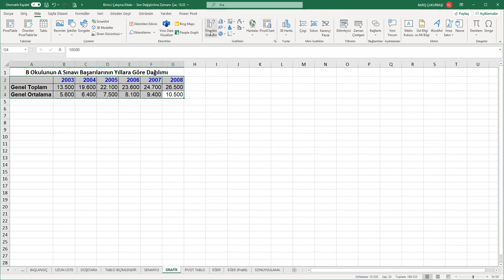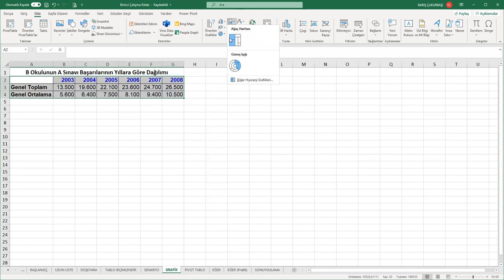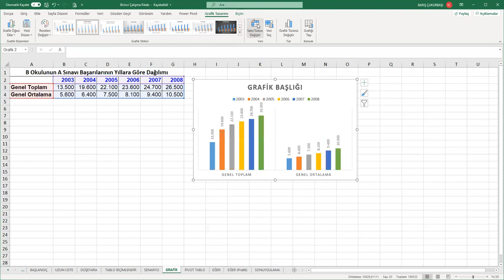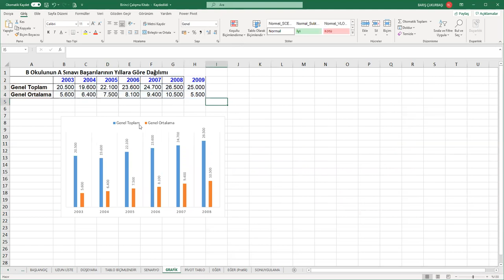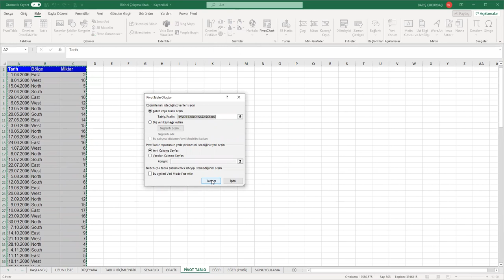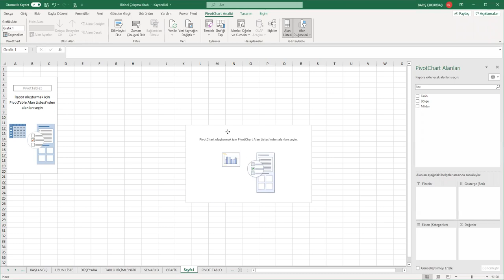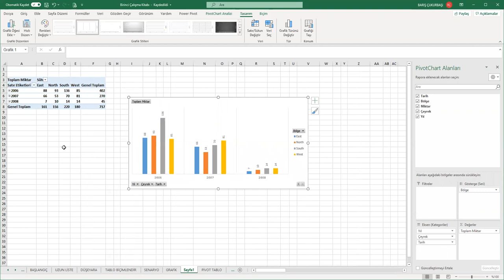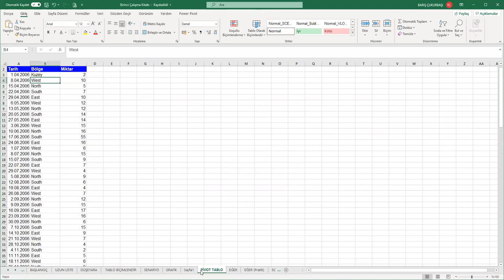MS Office Excel Eğitimi - 13 - Grafik Oluşturma ve Pivot Tablo Kullanımı